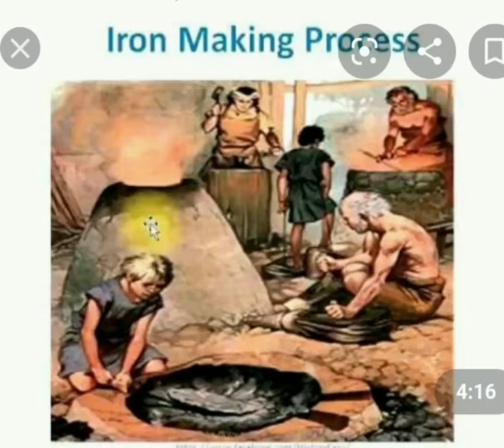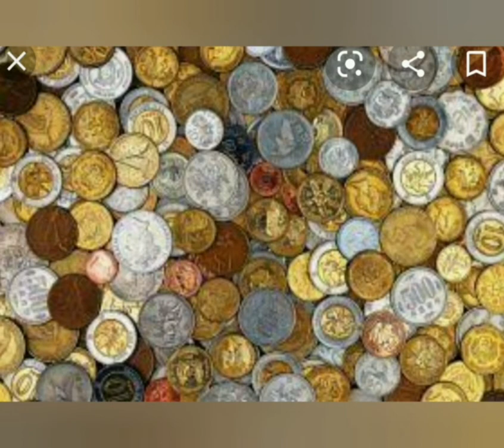V STD SST LESSON 02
DAY 20